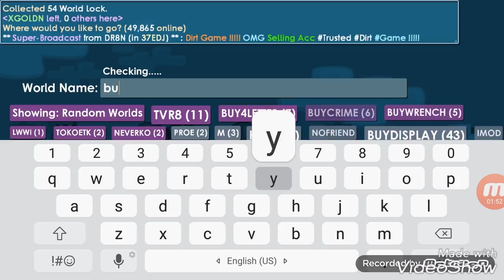قروتوبيا| شلون اجيب ولات/السلسله الاسبوعيه 👑#11